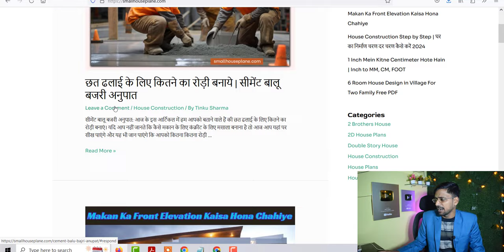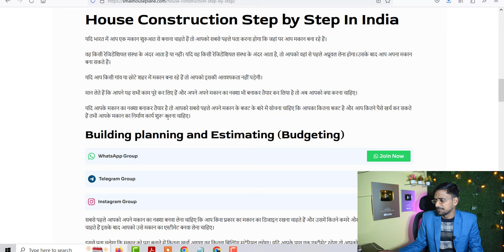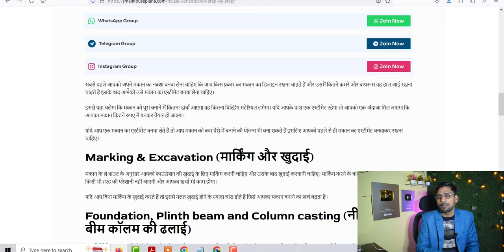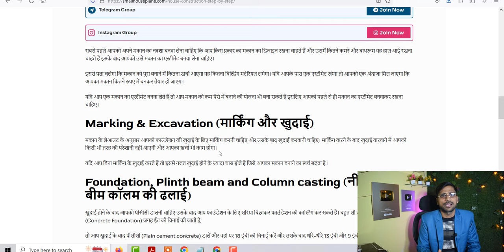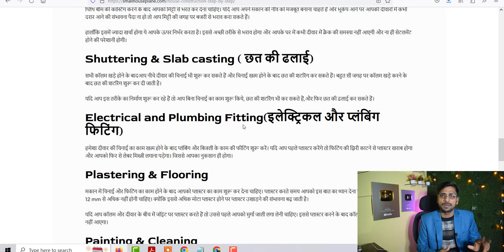House Construction Step by Step | घर का निर्माण चरण दर चरण कैसे करें 2024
घर का निर्माण चरण दर चरण कैसे करें 2024
Clear the construction site
Excavation For Foundation
Laying of PCC
Layout of Foundation
Steelwork and Casting of Foundation
Laying of plinth beam and casting
Column casting,Brickwork
Shuttering & Slab Casting
Electrical and Plumbing Fitting
Plasterwork
Flooring work
Paintwork
house construction steps
ghar banane ke tarike
kam lagat me ghar kaise banaye
house construction kaise kare